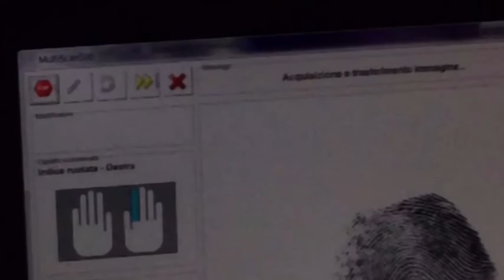Una mattina al Comando provinciale dei Carabinieri di Oristano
Le classi prime della scuola secondaria di primo grado si sono recate presso il Comando Provinciale dell'Arma dei Carabinieri di  Oristano.  L'Arma dei Carabinieri è una delle quattro forze armate della Repubblica Italiana, detta così per l'arma d'ordinanza utilizzata: una carabina.  È un corpo di gendarmeria, avente anche funzioni di polizia.  In caso di emergenza, per contattare i Carabinieri è sufficiente comporre su qualsiasi apparato telefonico il numero 112 (senza alcun costo). Il Nucleo operativo e radiomobile è un organo del Comando di reparto territoriale dell'arma dei carabinieri che assicura il pronto intervento 24 ore su 24. Le autovetture in dotazione all'aliquota radiomobile del N.O.RM. sono chiamate in gergo "gazzelle" per via del tradizionale distintivo sulle fiancate.
I nostri studenti sono stati invitati dai Carabinieri del Comando Provinciale per visitare la struttura, guardare le auto e le moto ed assistere ad una esibizione delle unità cinofile.
I ragazzi hanno avuto modo di conoscere  un bellissimo pastore tedesco in servizio presso l' Unità Cinofila  e scoprire come il cane viene addestrato e in quale maniera opera allorché si trova a dover espletare delle ricerche di armi, droga o persone scomparse.
Poi è stata la volta delle Gazzelle del Radiomobile e delle motociclette: qui tutti i ragazzini si sono divertiti a salire a bordo dei mezzi, farsi immortalare con delle fotografie ricordo e suonare  le sirene dei veicoli militari. A seguire gli studenti sono stati condotti presso la Centrale Operativa, vero cuore pulsante di tutti i Comandi Arma del territorio della Provincia; i ragazzi hanno assistito alle conversazioni  via radio con altre pattuglie. Infine è stata messa in atto una dimostrazione grazie alla quale i ragazzi hanno appreso dai militari della Sezione Rilievi del Reparto Operativo delle modalità di repertamento impronte.